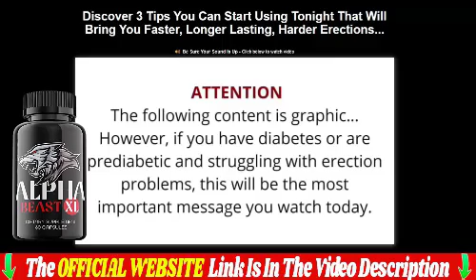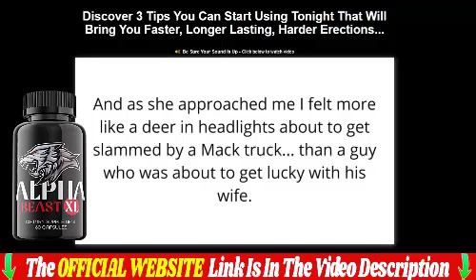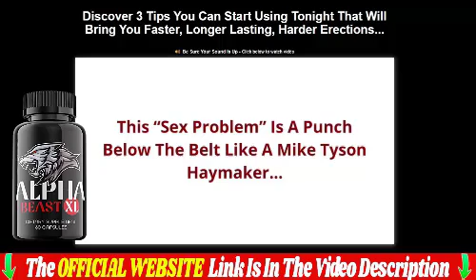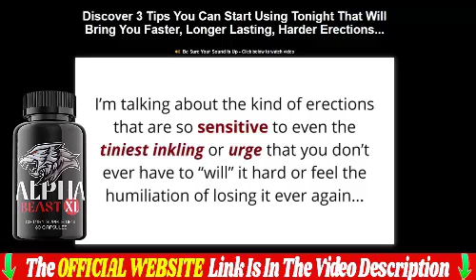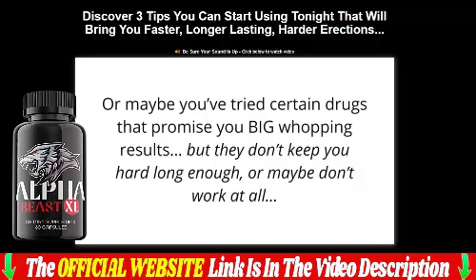Alpha Beast Xl Real Reviews | Does It Real Or Not ?? | Alpha Beast Xl Review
Official Site with Applied Discount - Click here!

And today I am going to tell you everything you need to know about the Alpha Beast Xl, before you actually buy this Alpha Beast Xl, I also have two very important warnings, so pay close attention to what I have to say. The first thing you need to know about the Alpha Beast Xl is:

Be careful about the website you are going to buy the Alpha Beast Xl, because the Alpha Beast Xl is only sold on the official website, And to help you, I have left the official website link here below in the description of this video so you can access it safely...

In This Video you Will Know Everything About Alpha Beast Xl So Please Watch It To The End Because It Has a Lot of Important Information.

Alpha Beast Xl What Is It?
Alpha Beast Xl It is a totally natural Alpha Beast Xl that will help     .

Does Alpha Beast Xl Work?
Yes, Alpha Beast Xl works and brings a lot of results if you use Alpha Beast Xl the right way and do everything the right treatment  I’m sure you’ll get a good result.

Alpha Beast Xl Where To Buy?
You will only find the original Alpha Beast Xl on official website, and to help you I will leave the website just above for you to access.

Alpha Beast Xl Real Reviews | Does It Real Or Not ?? | Alpha Beast Xl ReviewAlpha Beast Xl Real Reviews | Does It Real Or Not ?? | Alpha Beast Xl Review